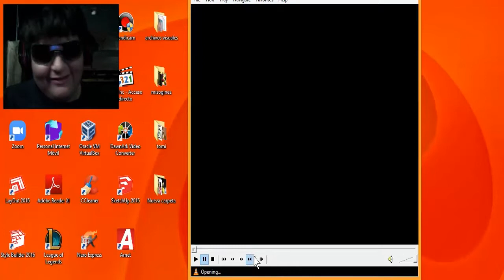Pelea de Waifus / Demon Slayer